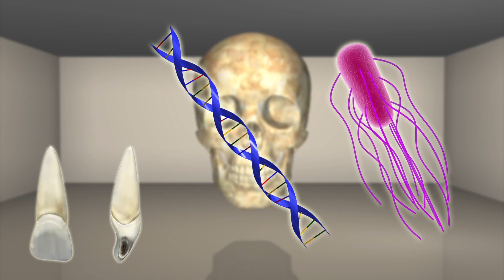Cocoliztli outbreak tied to Salmonella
Scientists have come one step closer to unlocking the secrets of an centuries-old contagion.

New research published in Nature Ecology and Evolution details a study looking at teeth from the remains of 29 skeletons at a centuries old burial site in Teposcolula-Yucundaa.
Those at the burial site are said to have died during the cocoliztli outbreak, a 1545 epidemic that killed millions.

The study linked the DNA found at Teposcolula-Yucundaa with a subspecies of Salmonella enterica connected to the deadly enteric typhoid fever.

The cocoliztli outbreak lasted from 1545 to 1550. According to National Geographic, another study from 2017 found the same bacteria on the remains of a Norwegian woman who passed in 1200.

But whether or not the Mexican outbreak was from colonial Europeans remains unknown.